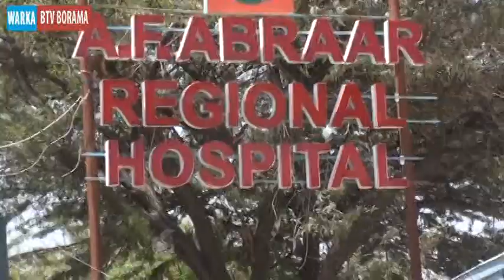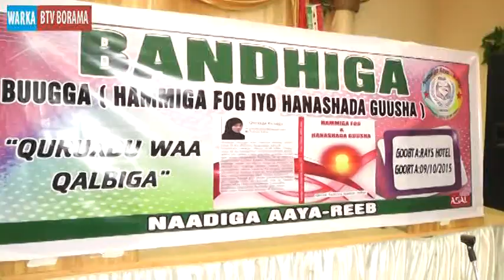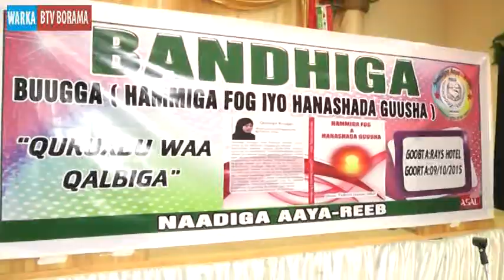warkii caawa BTV boorama wariye nimco cumar xuseen 10.10.2015